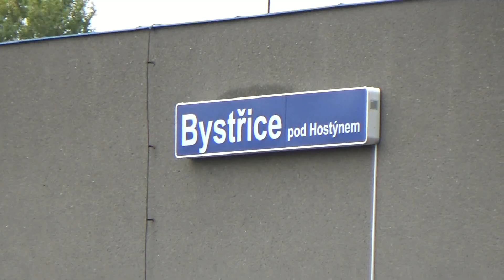Vlaky ve stanici Bystřice pod Hostýnem - čtvrtek 7.10.2021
Hodinový záznam provozu ve stanici Bystřice pod Hostýnem, která má dle plánů Správy Železnic projít v dohledné době modernizací, při které má být mj. demolována celá výpravní budova.